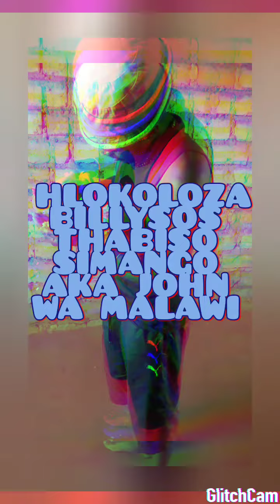BILLYSOS HLOKOLOZA SIMANGO AKA JOHN WA MALAWI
BLACK BAT STUDIO